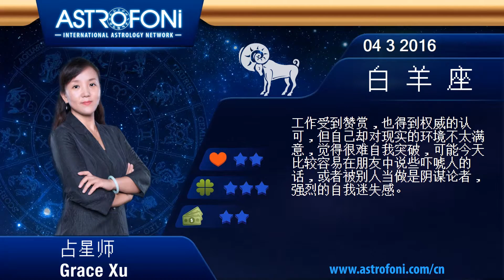3月4日白羊座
工作受到赞赏，自我迷失，阴谋论。